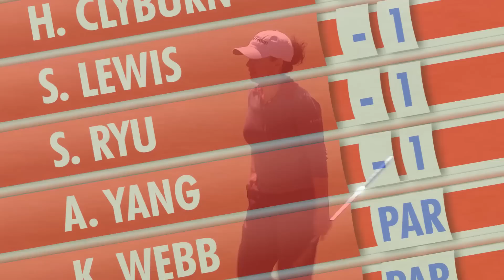RWBO 2014 Day One Highlights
A selection of the best shots from Round One at Royal Birkdale Golf Club.